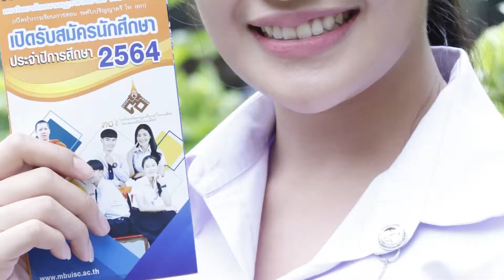Ep.01 ผญาธรรม ผญาอีสาน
ตกมาถึงสองพันห้า ประชาไทมาใจต่าง เพลงฝรั่งเปิดเปรี้ยงป้าง พิณแคนฮ้างแม่ใหญ่เอ้ย